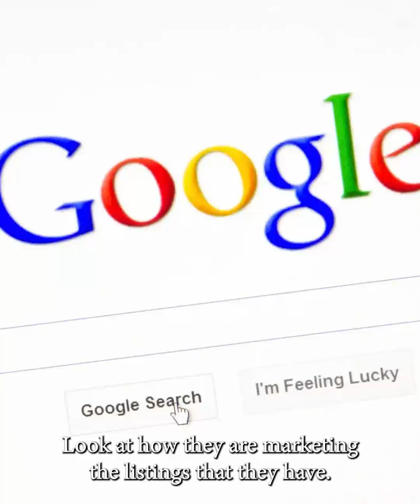Top Tips to Sell Your Home in 2024 | TNRealEstateGal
Are you thinking of selling your home in 2024? TNRealEstateGal has got you covered! In this video, I'll share invaluable tips to ensure your home sells for top dollar in today's competitive market.

Thinking of selling in 2024? 🏡 Here's what you'll learn:

🔍 How to find the perfect local real estate professional.
🤝 The importance of a strategic meeting with your agent.
🏡 Why you should listen to your agent's advice.
🧹 The power of a deep clean and maintenance.
Don't miss out on these expert insights to maximize your home's value! Let's get your home SOLD! 📈🏠